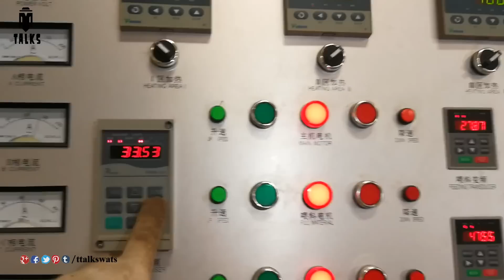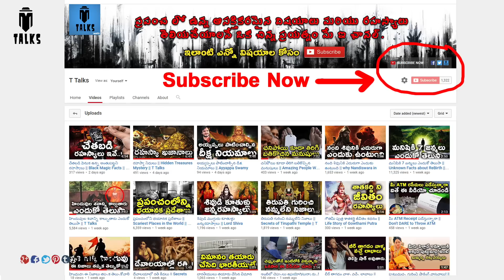Manufacturing Machines || T Talks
Amazing Food Processing Machine.